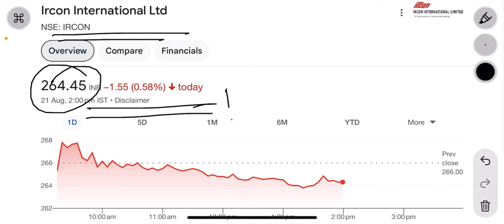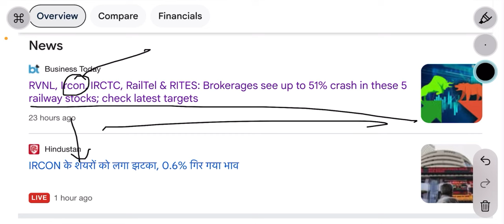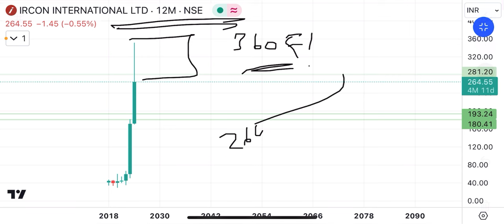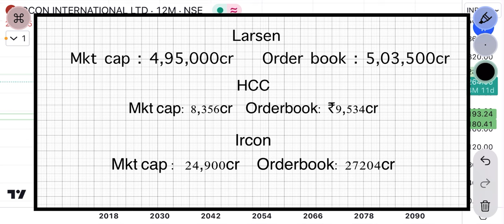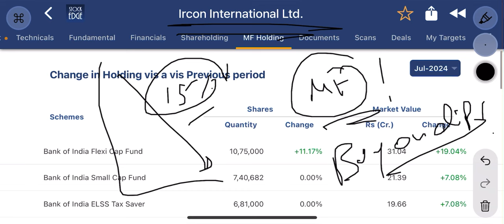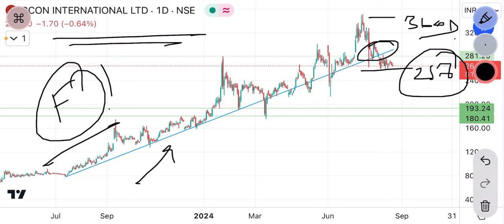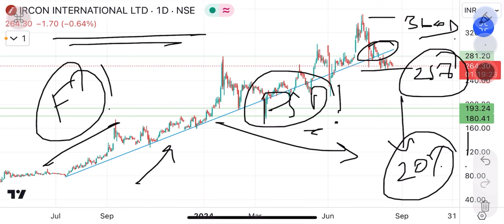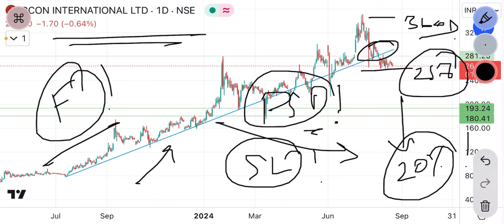ircon share latest news | why ircon is best in railway psu stock ? Tgt !!!!?